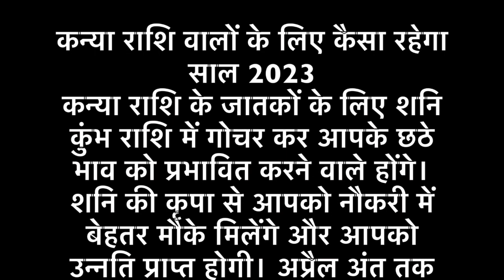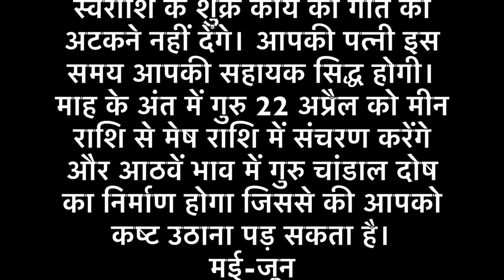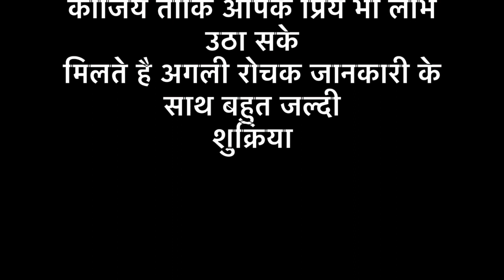कन्या राशि 2023 राशिफल | Kanya Rashi 2023 Rashifal | Virgo Yearly horosocpe 2023